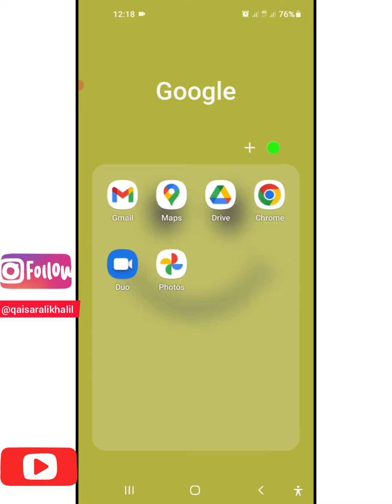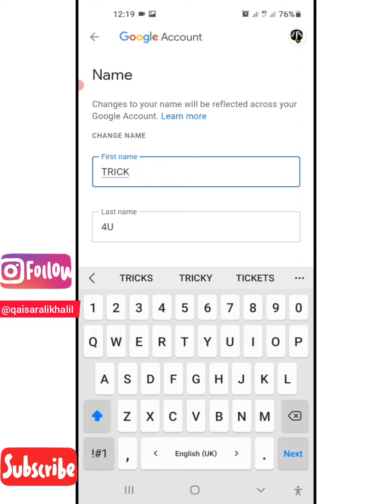How to change Gmail account name | Change Gmail id name.